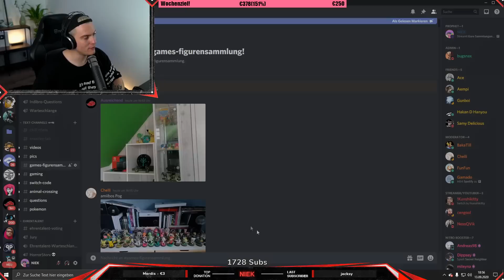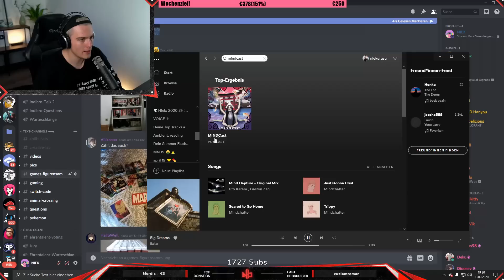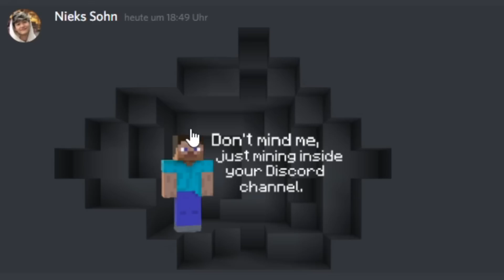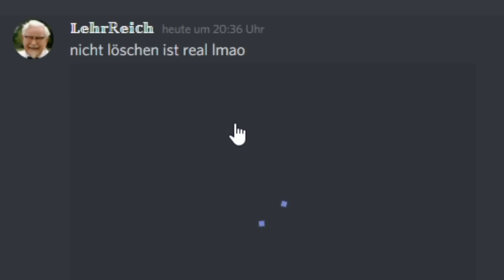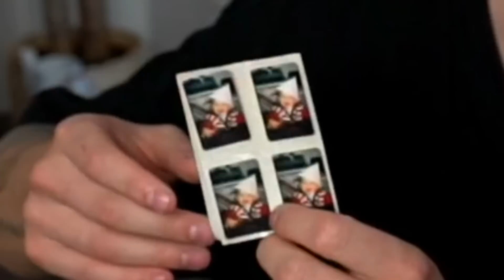Ich bewerte EURE SAMMLUNGEN!